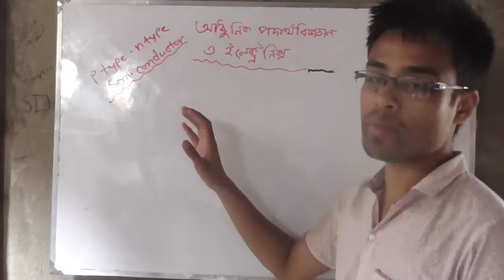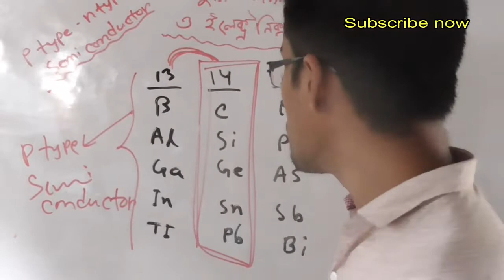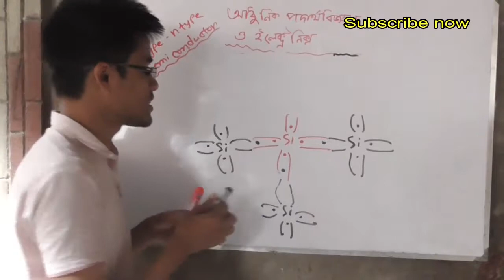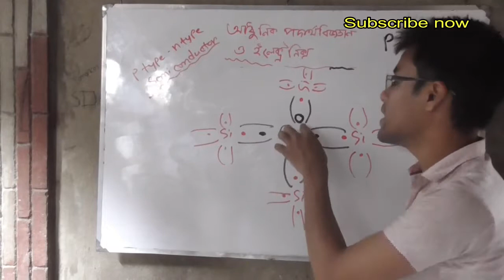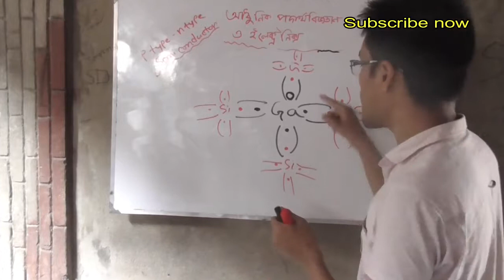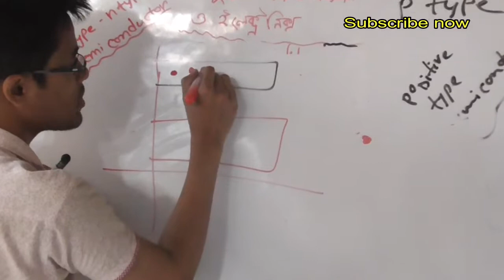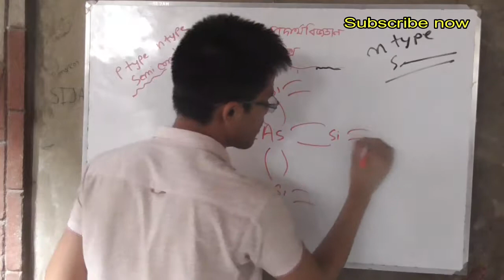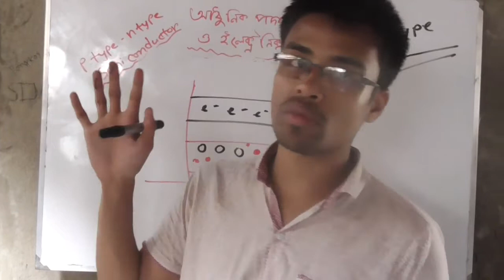SSC Physics..১৩.২.p type,n type অর্ধপরিবাহী।p type, n type semiconductor..